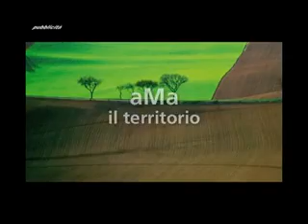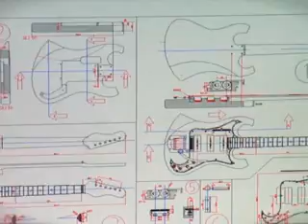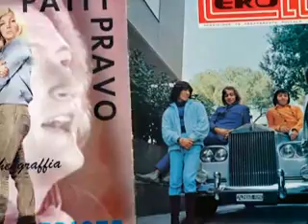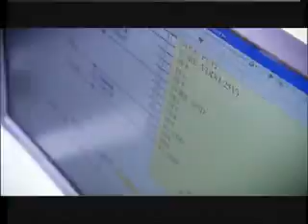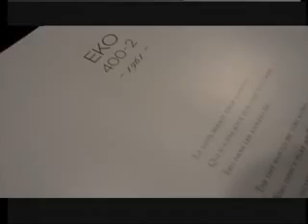Detto_Fra_Noi_-_Stelvio_Lorenzetti del _20-03-13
Detto_Fra_Noi_-_Stelvio_Lorenzetti del _20-03-13 a cura di Giovanni Filosa